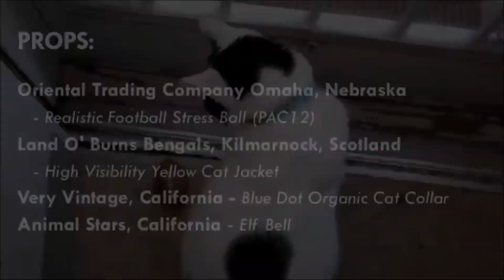FUNNY ANİMALS VİDEO| PART#5 CAT DOG VİDEOS ANİMALS VİNE 🐶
WİLL CONTİUNE!